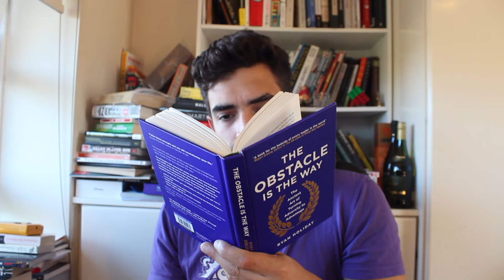this is why our struggles help us evolve - The Obstacle Is The Way by Ryan Holiday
What obstacles have you had to overcome that made you a better person?

The Obstacle Is The Way by Ryan Holiday is a book about seeing opportunity in adversity, and how our perception towards our problems can greatly alter the actions we take to overcome them. This is my personal view on it.

Have you also resolved impediments in your life that led you to personal growth? Let me know your thoughts!